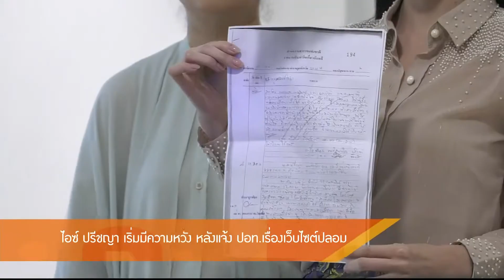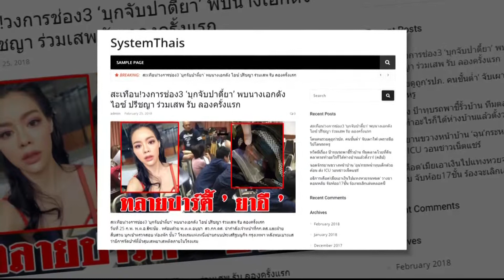Inside News Tonight 260261 : ไอซ์ ปรีชญา เริ่มมีความหวัง หลังแจ้ง ปอท. เรื่องเว็บไซต์ปลอม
Inside News Tonight

ไอซ์ ปรีชญา พร้อมด้วย คุณแม่ ได้นำหลักฐาน และใบแจ้งความจาก กรณีโดนเว็บปลอมกุข่าว ไอซ์ ถูกจับเพราะยาเสพติด เข้าแจ้งกับเจ้าหน้าที่ กองบังคับการปราบปรามการกระทำ ความผิดเกี่ยวกับอาชญากรรมทางเทคโนโลยี โดย ไอซ์ กับ แม่ เปิดใจว่า รู้ที่อยู่ของทางเว็บดังกล่าว และเริ่มมีความหวัง